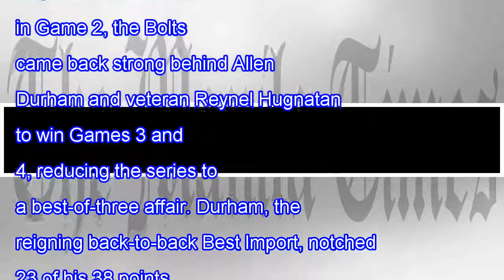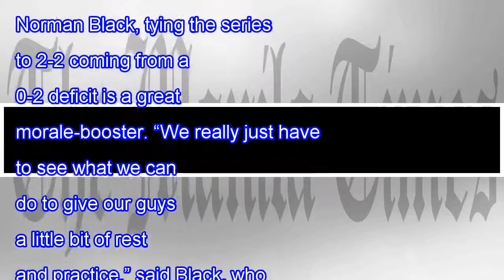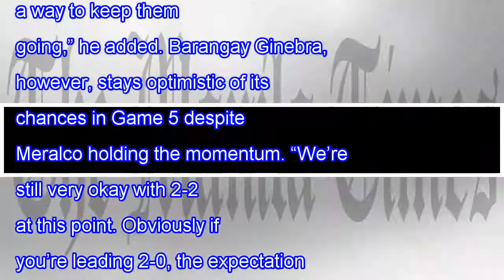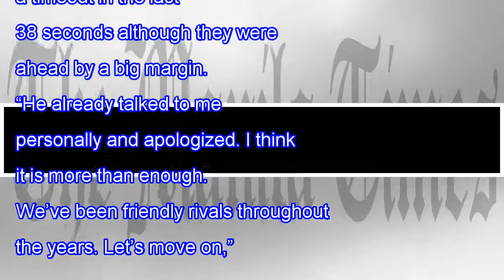102fbabe21364b7ab22de90063c005f1 sub join